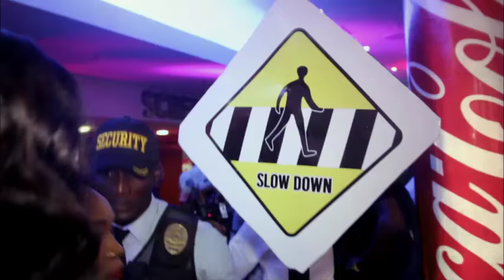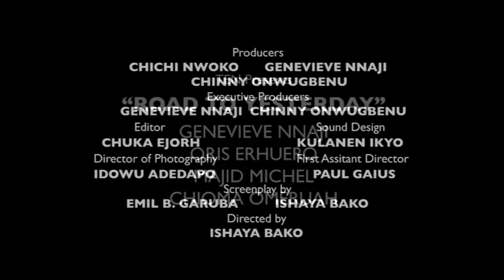Genevieve Nnaji's 'A Road To Yesterday' Movie Premiere on TrybeTV